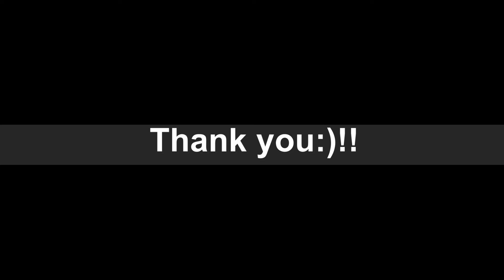Drums Cover for Dhol by Madhu